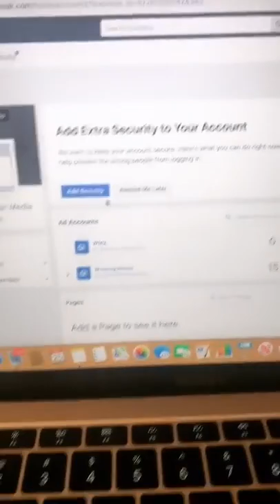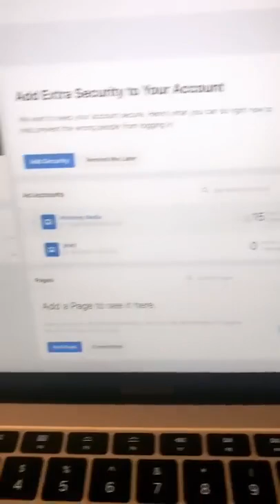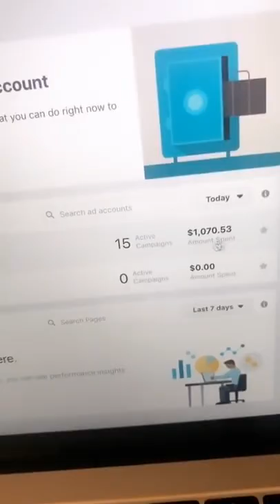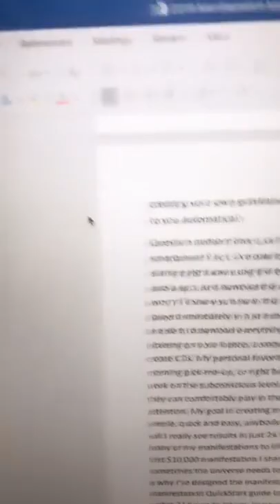How do affiliate marketers make money for beginners